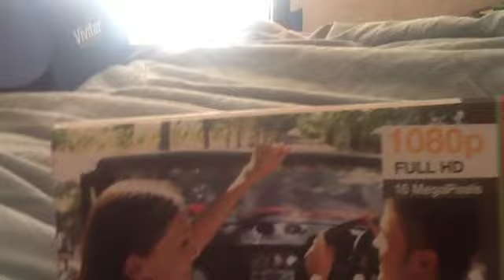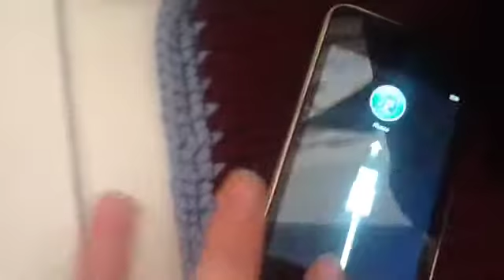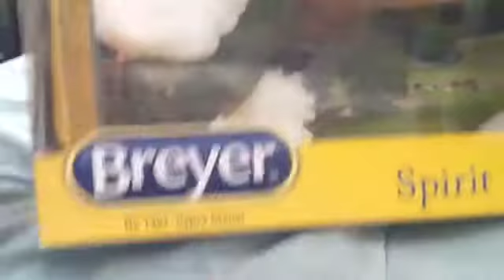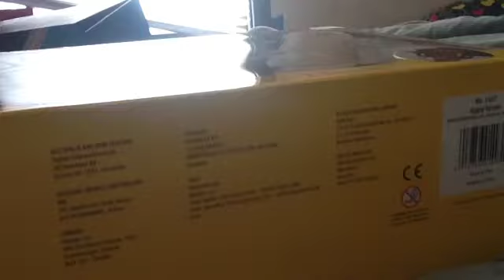Breyer Christmas! Part 1